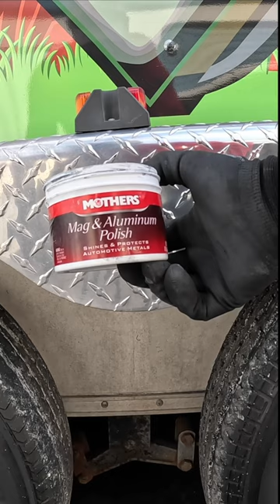How to polish your trailers Diamond 💎 plates.